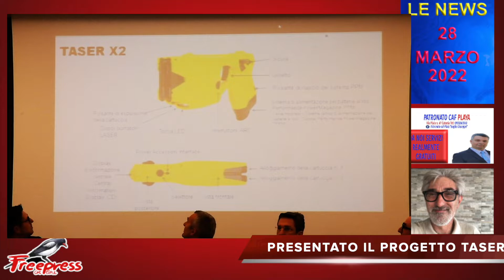Notiziario del 28 marzo 2022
Presentato il progetto Taser
Via Firenze, il meccanico ladro ci riprova
Valverde: scoperta discarica abusiva
Vertenza Pfizer, domani nuovo incontro al PalaRegione